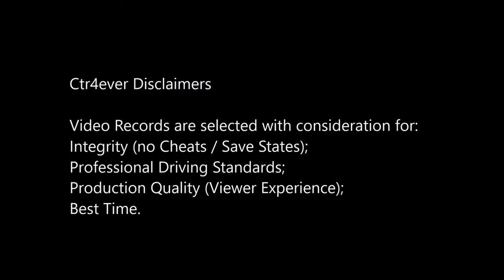CTR - Cortex Castle - 02'00"79 - by Crash68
Ctr4ever Alias: Crash68

The Crash Team Racing Channel is hosted by Ctr4ever.